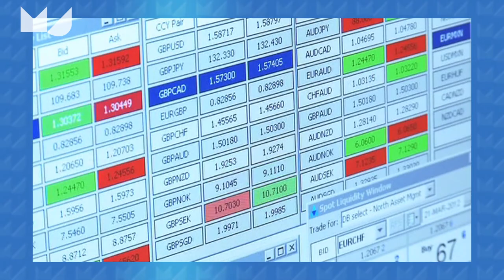Svetlana Borovkova over een nieuw systeemrisico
Het nieuwe systeem EMIR om derivaten te reguleren levert juist meer systeemrisico op stelt Svetlana Borovlova, Associated Professor in Quantitative Finance VU.
Een nieuw instituut wordt toegevoegd in het systeem om als centrale tegenpartij te fungeren in transacties tussen twee financiële partijen. Kortom, in het nieuwe systeem is iedereen met elkaar verbonden in plaats van alleen de systeembanken met elkaar en de kleinere financiële partijen met een systeembank.
Met name perifere instellingen als pensioenfondsen lopen meer risico met grote maatschappelijke gevolgen.